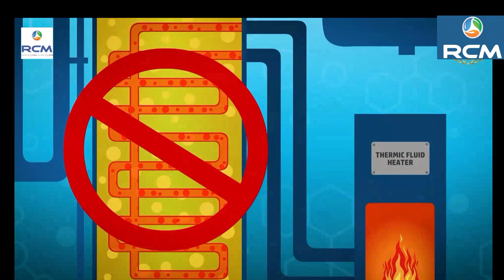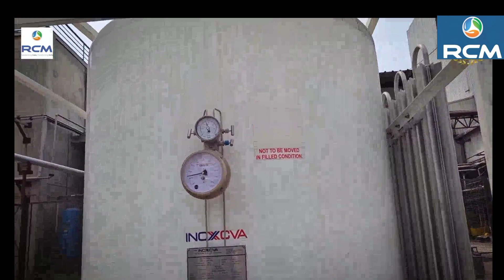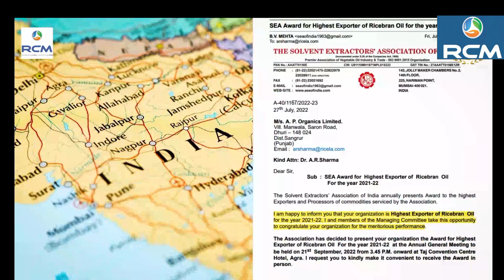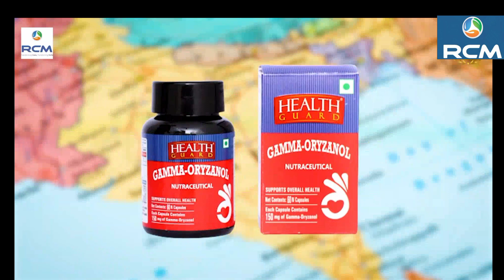Rcm health guard oil kaise banta hai? Health guard oil plant full information in hindi💖 latest video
@RCM Knowledge